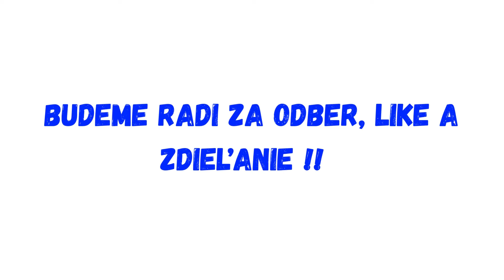Trinásty pozdrav Kollára Kollárovi je len pre silné žalúdky!!